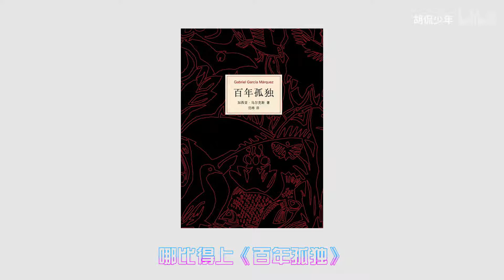《演员请就位》让我看到郭敬明不仅书写得好口才也好，就是电影有点烂！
你可以永远不喜欢你不喜欢的东西，但请允许它的存在。你可以永远讨厌你讨厌的东西，但请允许别人对它的喜欢。